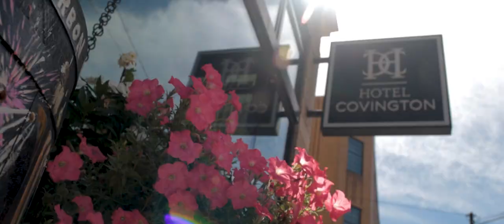Ashley and Kevin - Wedding Highlight Trailer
Congratulations to Mr. and Mrs. Elliott - EST. 09.04.20!

"Unbreakable" by Kairo
Sync ID:  MB019TXLUSSQCDL